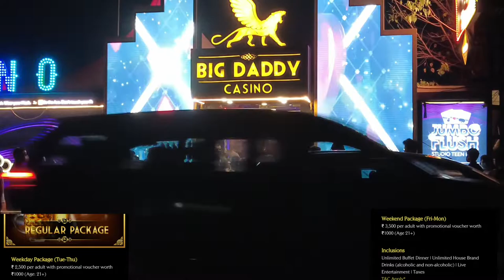कौन सा पैकेज लेना चाहिए | Goa Casino | Big Daddy Casino Goa | Casino in Goa | Big Daddy Entry Fees